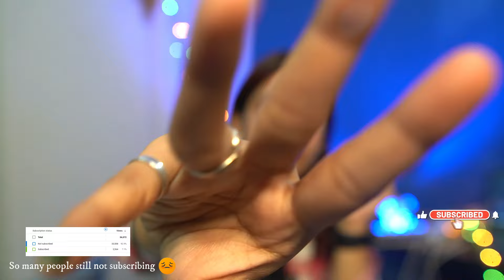ASMR fast, unusual mouth sounds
Here's a mouth sound video! Sorry for the other one, it was just a thumbnail lol

In this video, we elevate ASMR to the next ultra instinct level. I know this isn't EXACTLY the most FLATTERING angle as my skin isn't the best, but I hope you enjoy how close and sensitive the ASMR is! This video has mouth sounds, brushing, inaudible whispering, no talking, ear to ear triggers and more!

ASMR
Sleep
Relaxing
Relax
Fast and aggressive
ASMR taposhi
Trigger trapping
scratching
ASMR Relaxing Makeup in 10 Minutes
Asmr fast and aggressive trigger trapping
Mouth sound and Hand Movements
Fast and aggressive Asmr video
ASMR Doing Your Makeup �
ASMR Relaxing Painting On Your Face
Spit Plucking Your Face Makeup
Relaxing asmr video in hindi
ASMR Indian Mom Doing Your Makeup
Indian ASMR

GEAR USED
○ 2nd Camera
○ Hard Disk
○ Microphone (Shotgun)
○ Microphone (USB)
○ Microphone (Lav)
○ Main Tripod
○ Second Tripod
○ Green Screen
○ Pen drive
○ Wireless mic